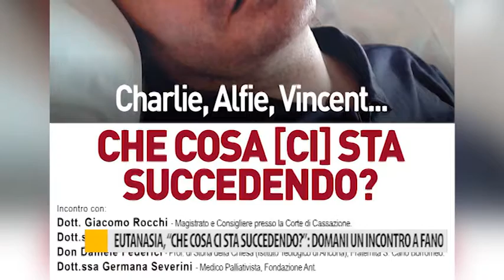Eutanasia, "Che cosa cista succedendo?": domani un incontro a Fano